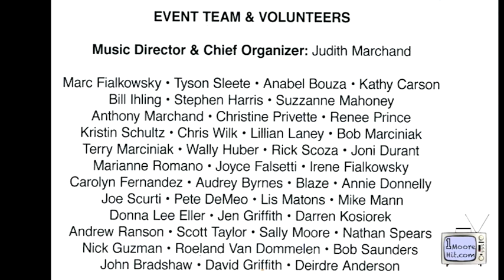03 05 2016 Prallsville Mill Music Marathon Pat Foran and Zach Romano Track 04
Prallsville Mill Music Marathon